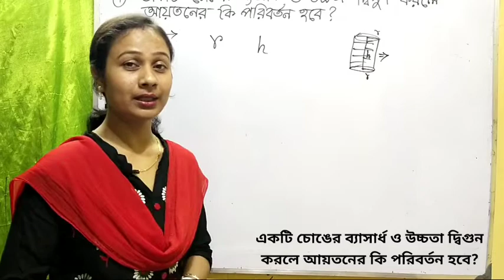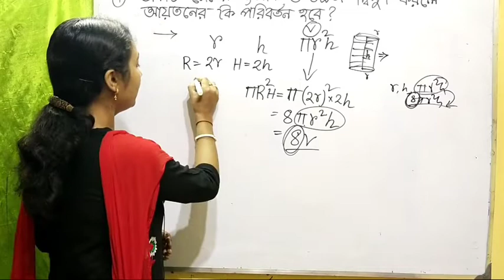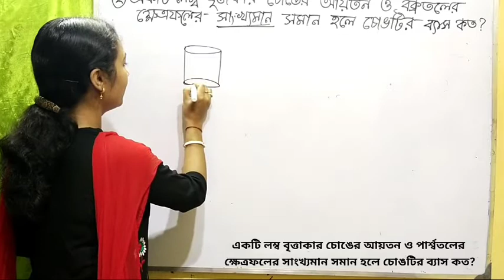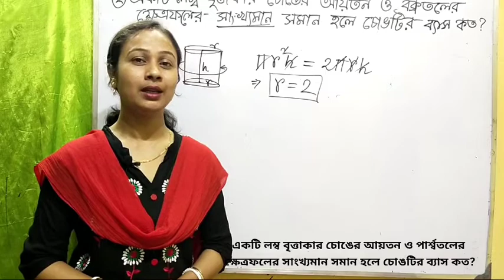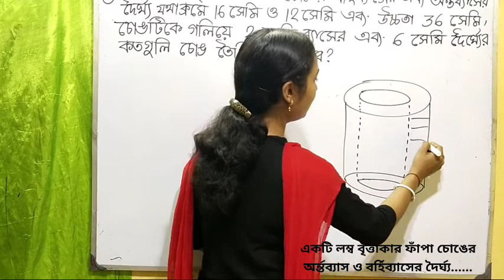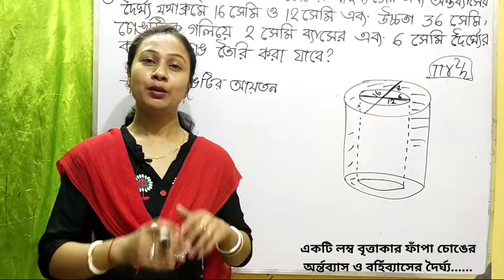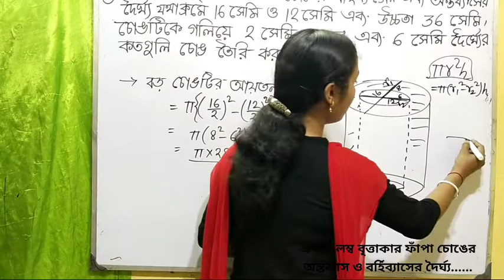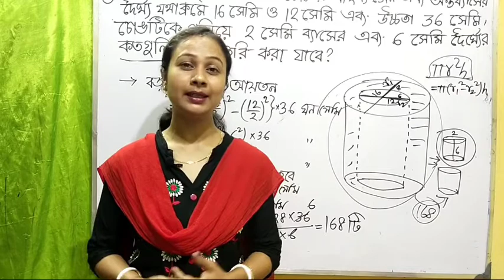লম্ব বৃত্তাকার চোঙ। দশম শ্রেণীর সমস্যার সমাধান right circular cylinder. Solution of class 10.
এই ভিডিওতে আমি ওয়েস্ট বেঙ্গল বোর্ডের দশম শ্রেণীর লম্ব বৃত্তাকার চোঙ এর বিভিন্ন সমস্যার সমাধান করে দেখিয়েছি। সমস্যাগুলি সামনের মাধ্যমিক পরীক্ষার জন্য ভীষণভাবে গুরুত্বপূর্ণ এই ধরনের সমস্যা পরীক্ষাতে প্রায়ই দেয় দশম শ্রেণীর যেকোনো পরীক্ষার জন্য সমস্যাগুলো ভীষণ গুরুত্বপূর্ণ ভিডিওটি দেখো ভালো লাগলে লাইক শেয়ার এবং কিছু বলার থাকলে কমেন্ট বক্সে কমেন্ট করে জানাও।